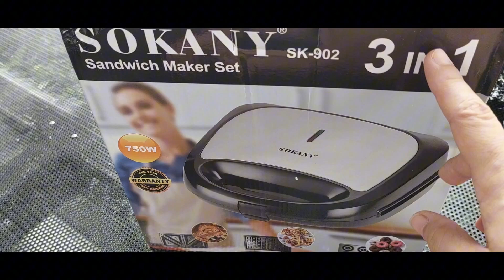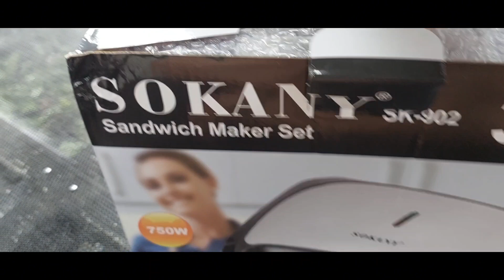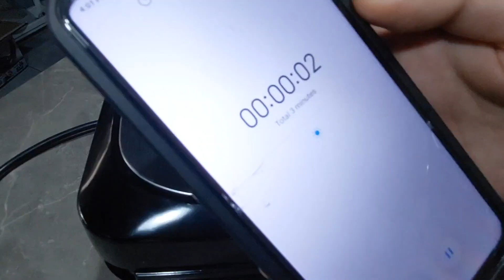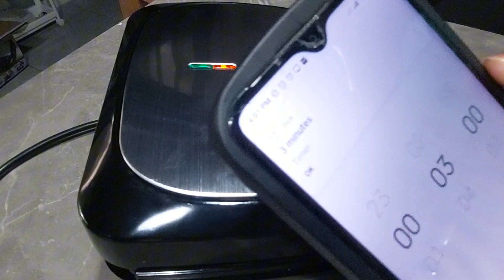Donut Maker 3 in 1 Sokany from Shopee | Donut Recipe pang negosyo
Mini Donut Recipe

1 C APF
1 TBS YEAST
½ CUP SUGAR
1 TSP BAKING POWDER
1 TSP SALT

2 EGGS
½ CUP MILK OR WATER
½ CUP BUTTER OR OIL